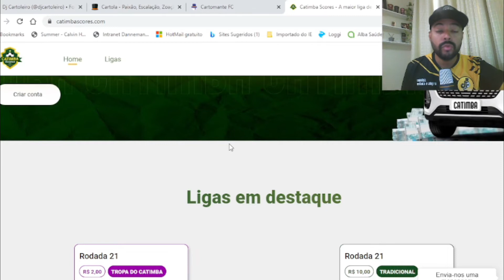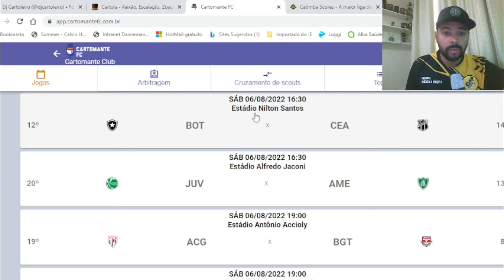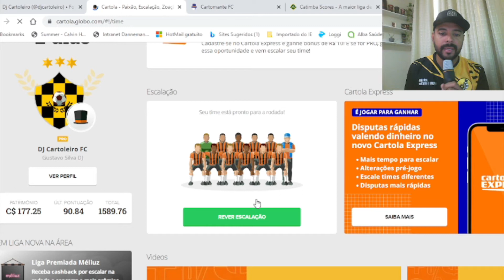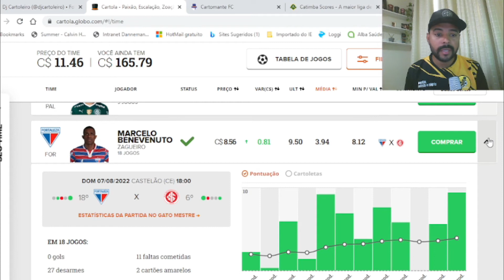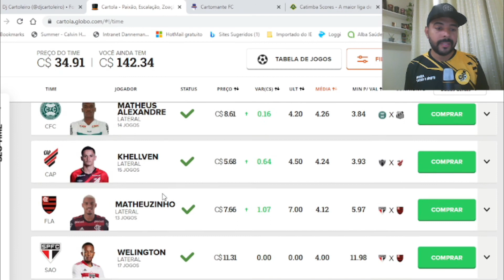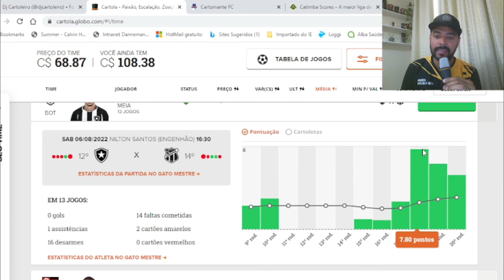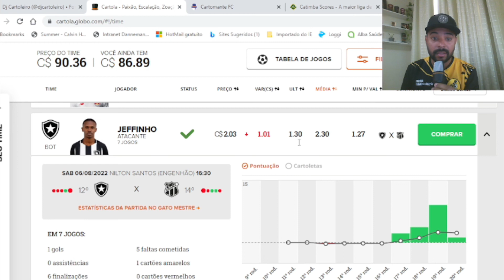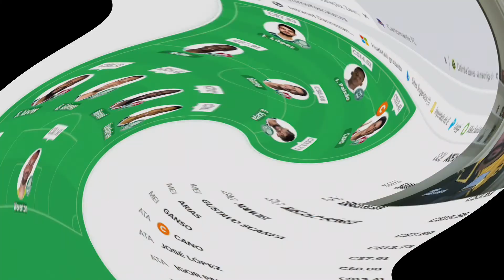VÍDEO DE DICAS RODADA 21 BORA LÁ !!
Rodada 21 Chegando !!!

VÍDEO DE DICAS RODADA 21

⚽ CARTOMANTE FC: Site de estátistica super completo para cartola.

🌐 Acesse o link abaixo e sai na frente dos seus adversários.

⚽ PLANO DE SÓCIO DJ E CATAZIM !!

Eu DJ CARTOLEIRO, e o mano CATAZIM, resolvemos melhorar ainda mais nosso plano, e contamos muito com sua presença.

Planos:
PLANO SÓCIO CARTOLA 2022

 E aí vamos nessa?

Venha se tornar um campeão !!!

▪️Plano DJ CARTOLEIRO e CATAZIM

PROMOÇÃO 2° TURNO !!! 🔥

Valor: *R$ 39,90* CARTOLA

Plano Mensal R$ 19,90. Link abaixo

▪️LIGA CATIMBA SCORES.